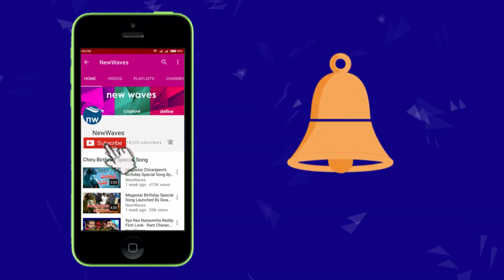పడవ ప్రమాదానికి కారణం బాబు 'బూట్లే' | Roja Comments on Chandrababu Over Vijayawada Boat Tragedy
ysrcp nagari mla roja fires on ap cm chandrababu naidu over vijayawada boat accident.